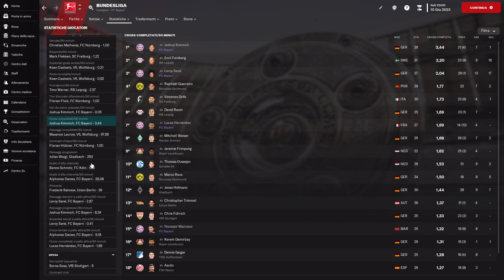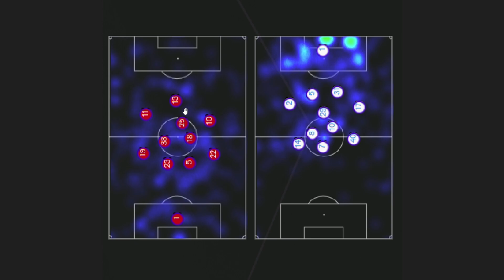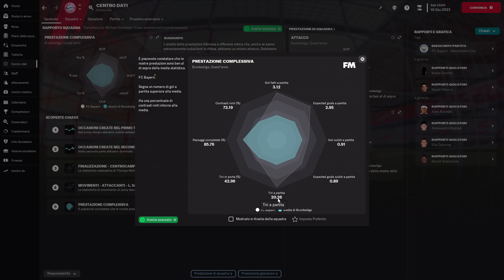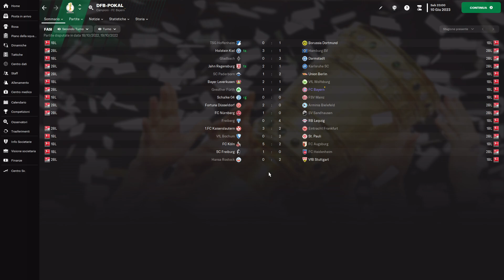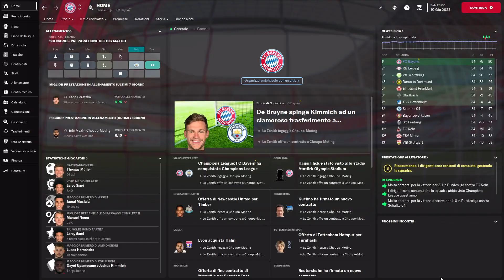Sono Tornati i Tactic Test | Guida al 4231 Pro Ball su Football Manager 2023